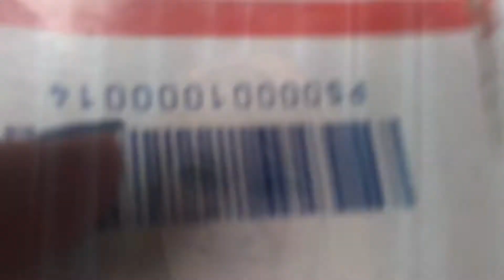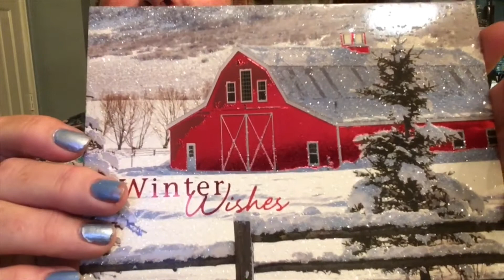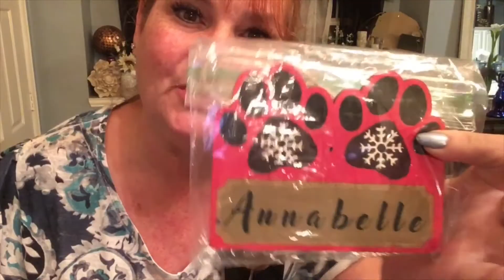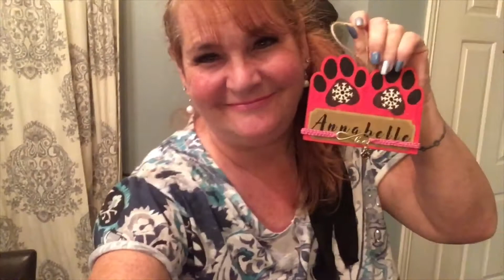My First Youtube Mail Call!!!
Todays video: My very first Mail from a fellow YouTuber! Check out Pomona Ponderosa’s channel!

Each new subscriber gives me so much excitement and really encourages me to create more content. At the end of the day it’s about connecting with like minded people right?
➡️mail to:
       Salongirl Gardens
       Attn: Marie
       7602 Campbell Rd #1